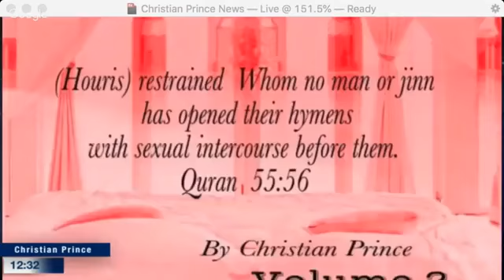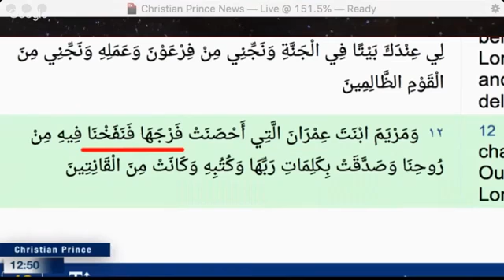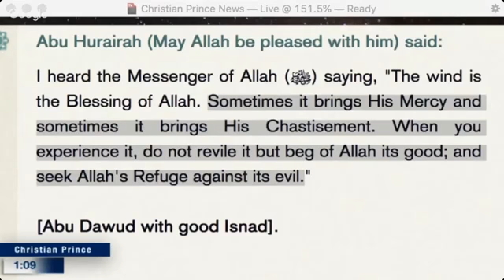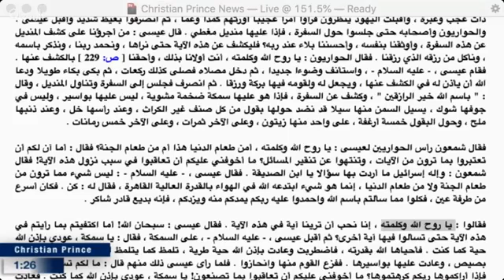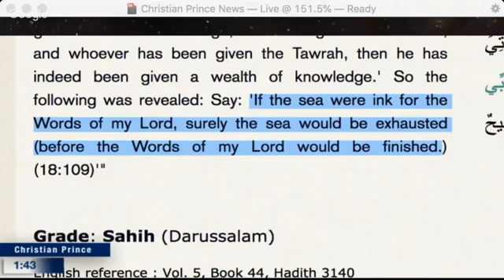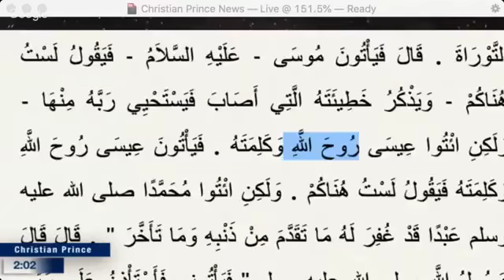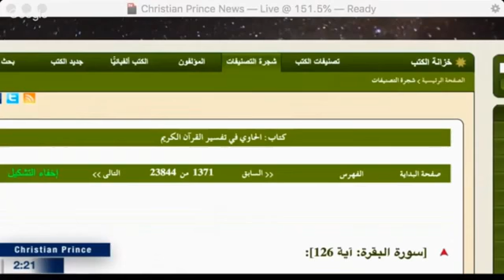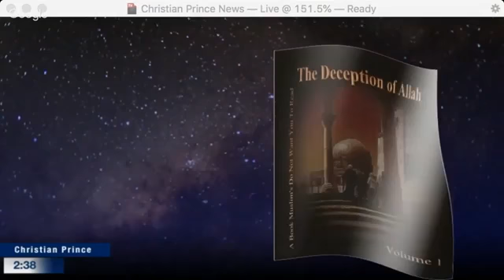Christian Prince: Jesus is same as Adam- Allah said